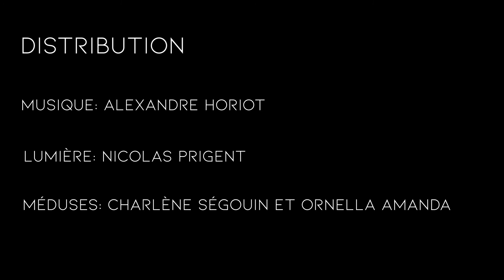SELKIE - Extrait méduses - ART & ACTE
Selkie - Ce que l'on porte
Mis en scène et jeu par Ornella AMANDA
Assistante mise en scène et Jeu : Charlène Ségouin
Lumière : Nicolas Prigent
Cie ART & ACTE